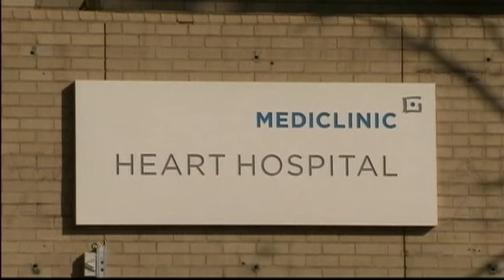BT Winnipeg - U of W Global College 07.08.2013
The University of Winnipeg's Global College stopped by BT to share more about Nelson Mandela's lasting legacy and how he has impacted South Africa and the world.